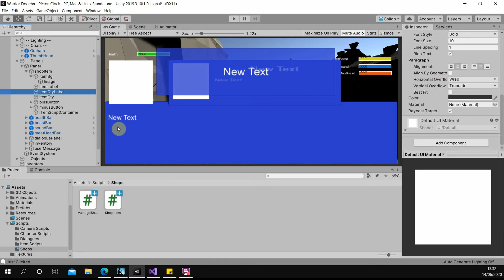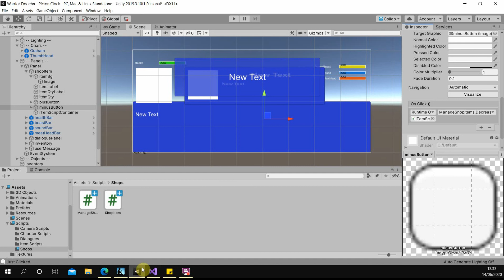Task40 Creating a shopitem template with script for qty buttons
Created ShopItem script which contains methods including
IncreaseQuantity
DecreaseQuantity
UpdateQuantityLabel
canClick

canClick is currently a stub